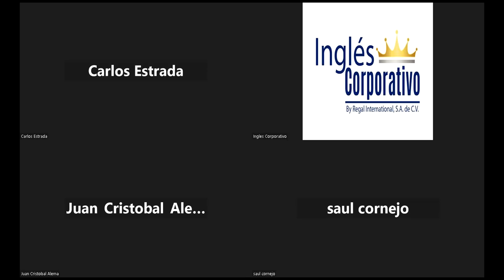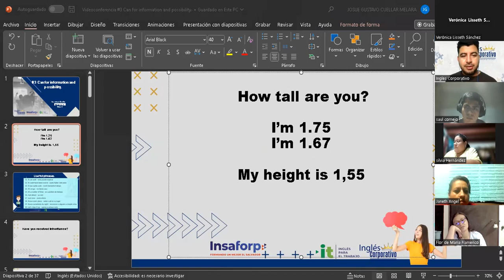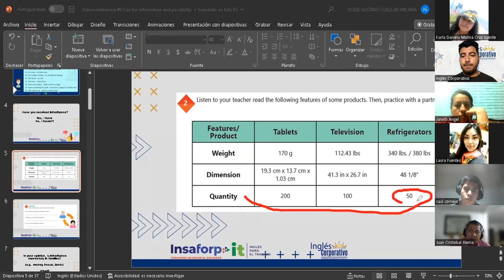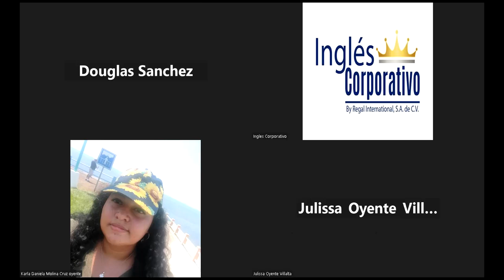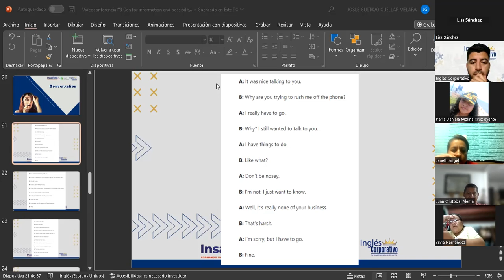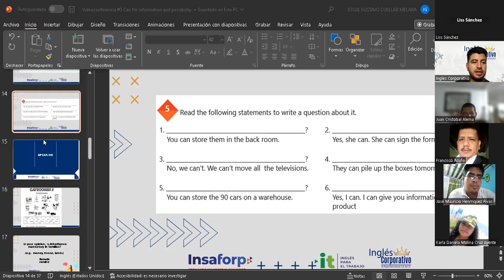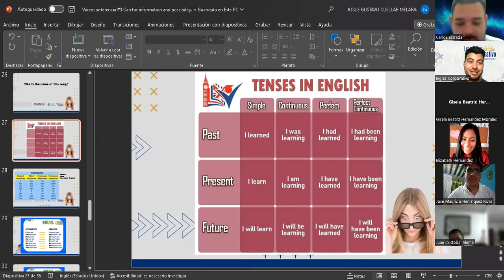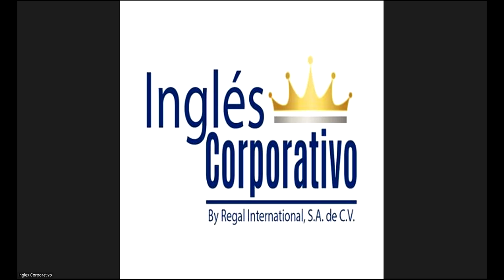Inglés Corporativo-03-11-2022-Can for information and possibility